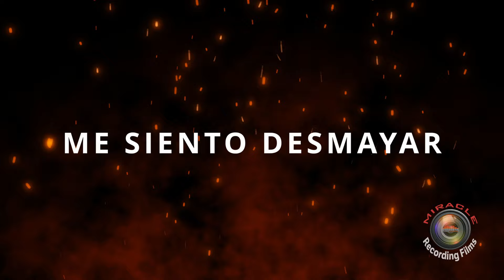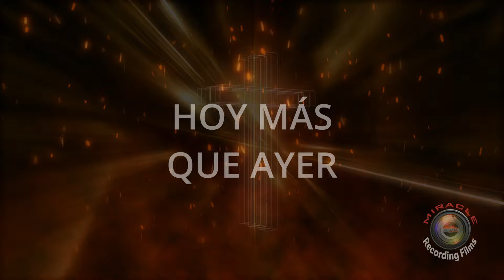VEN Y TOCAME - EMMANUEL MOLINA VIDEO LIRICO 4K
Hola Bendiciones. Soy Emmanuel Molina " MasterFlow" Les presento mi nueva alabanza titulada: Ven y Tocame como video lirico. Que sea de mucha bendición para todos ustedes y recuerda Cristo es la solución a tus problemas. Dios los bendiga.

Creditos:
Compositor: Emmanuel Molina Rivera ASCAP "Master Flow"
Arreglo Musical, Mezcla y Masterizacion por Joe Vazquez:

Miracle Ministries Productions Copyright ASCAP 2021